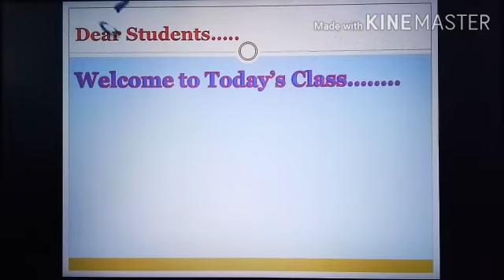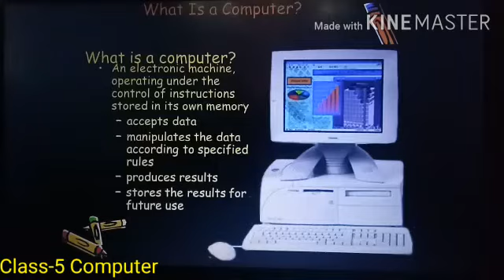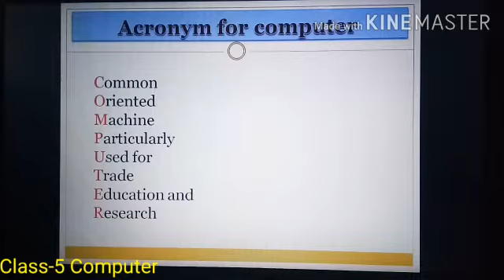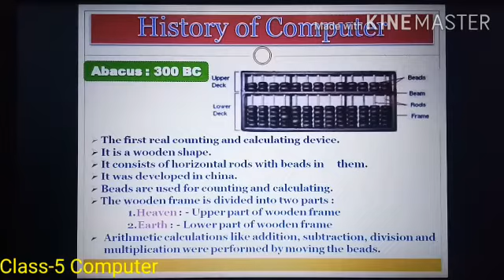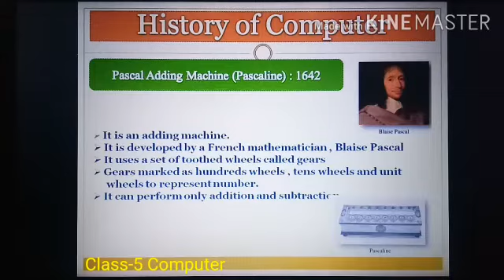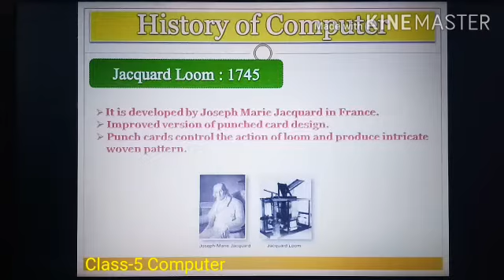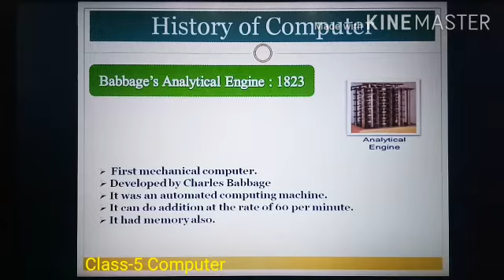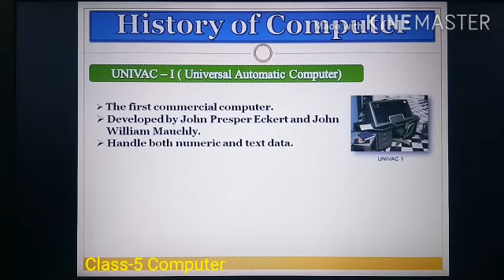Computer for class 5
Online computer class for the students of class 5 by Mrs. Jincy Jithin